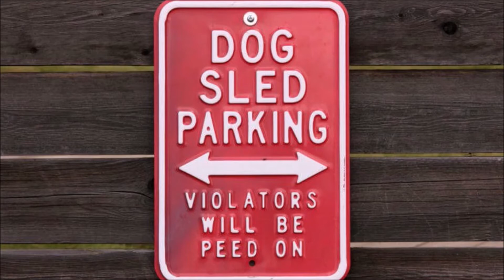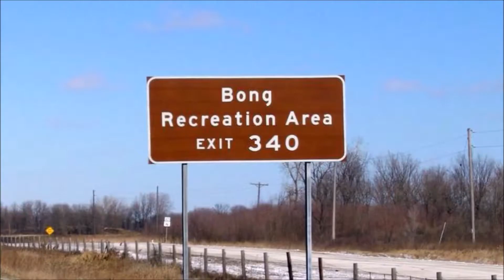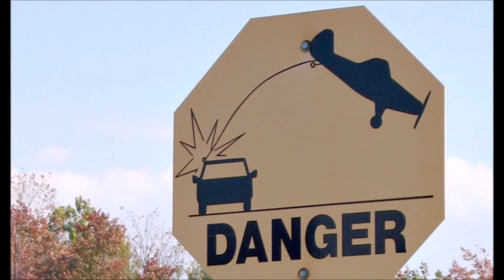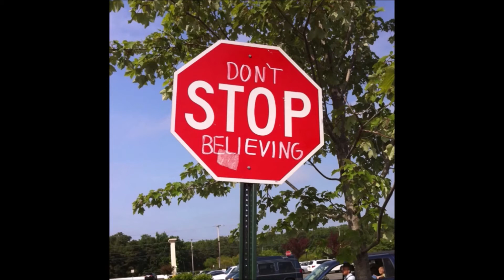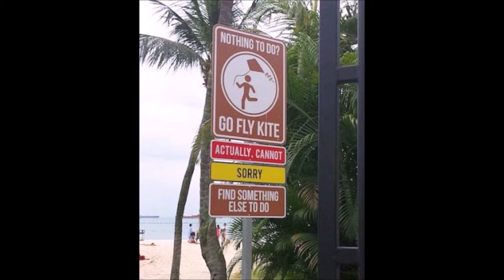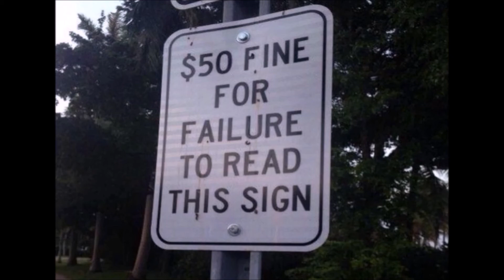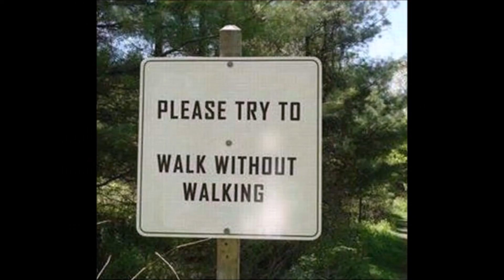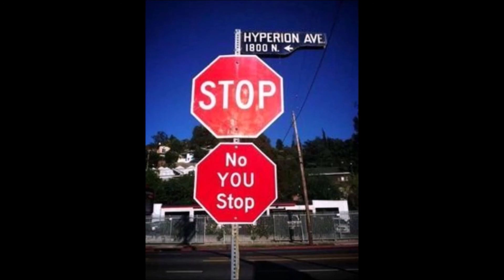60 funny road signs compilation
Was bored yesterday. Decided to create this for the hell of it. Might create a funny assignment answer compilation soon.

The 2nd song is actually the outro to Lord Belial's "Angelgrinder" album, entitled "Odium Vincit Omnia". Just wanted to clear up confusion of the creepy ambience.